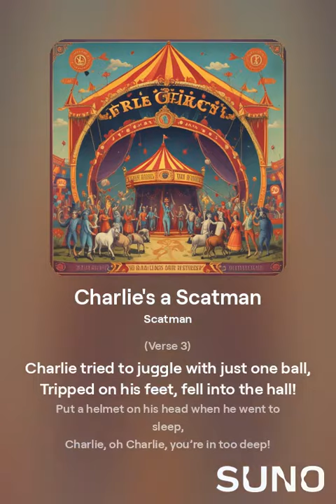Charlie's a Scatman